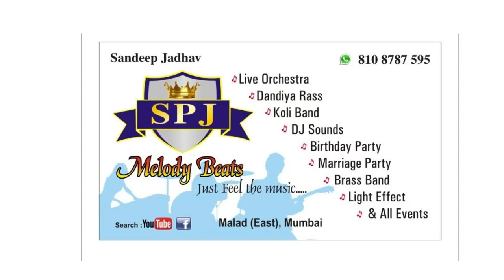ishkachi navka !! with shubhangi kedar !! at santakruz cha vighn harta !! by SPJ MELODY BEATS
SPJ MELODY BEATS 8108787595 / 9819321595 / 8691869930

::-- SPJ MELODY BEATS MUMBAI --::

S :- Sandeep
P :- praful
J :- jayesh

WE ARE FROM MUMBAI MALAD EAST Kurar village.

LIVE ORCHESTRAS
  LIVE DANDIA RASS
    KOLI BAND
       BRASS BAND
          WEDDING SHOWS
             HALDI SHOWS
               B-DAY SHOWS
DANCE GROUP
ETC.
Our best sound 👇🏼
Avi dada malad
Viky malad
Sanket malad
Kiran malad
Nilesh powai
Avi dada vajreshwari
Akshay n chetu lonavala
Sidhu da pune

All OVER in Mumbai
All OVER in Maharashtra

Maharashtra
KERLA
CHENNAI
BANGLORE
DELHI
GUJRAT
SURAT
AHEMAD NAGAR
AHEMDABAD
KALKATA

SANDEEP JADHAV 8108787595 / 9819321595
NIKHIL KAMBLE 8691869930